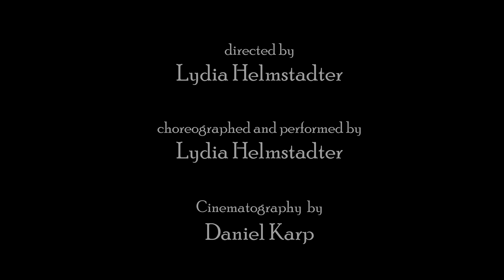Hidden In the Sand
This film was made using the arts facilities at Bard College at Simon's Rock, with support from their staff and faculty.
Special Thanks to Daniel Karp, and Kati Garcia-Renart.
Music is "Hidden In The Sand" by Tally Hall.